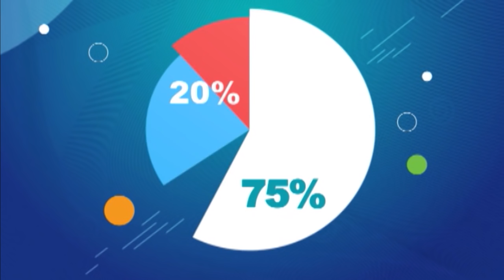Al Hajji Nasser Ntege Ssebagala through the years Part 2